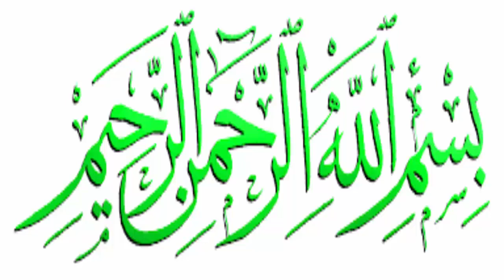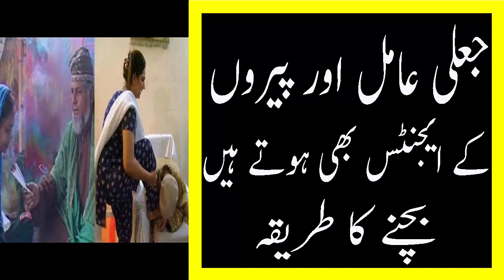New Trick of 2 num peer or Ammal .. Be Care full